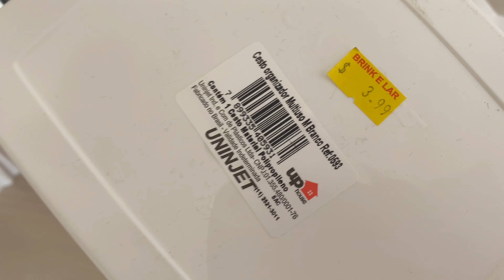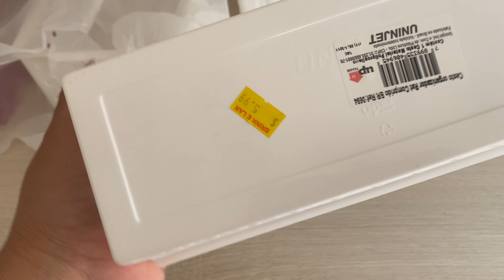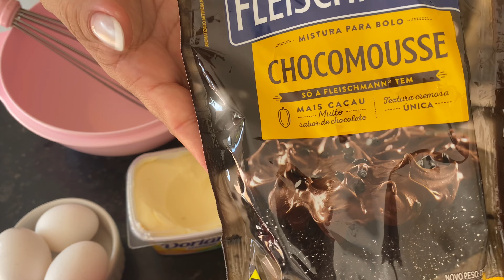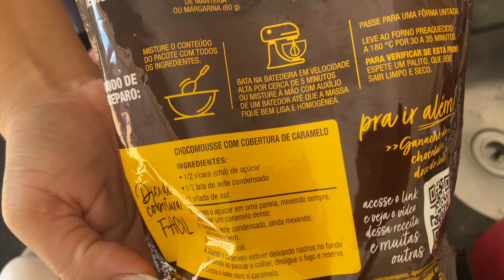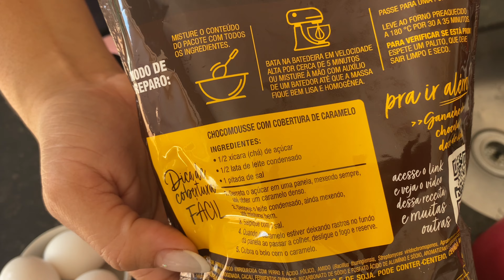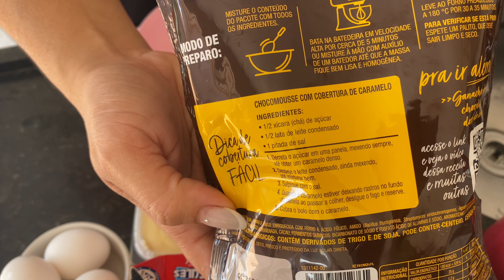CHEGOU MINHA CARTA DO ADSENSE,ORGANIZEI AS GAVETAS E FIZ BOLO DE CHOCOLATE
Oiiii, amores, peço perdão pela minha ausência, como eu falei no vídeo não estava bem! Meninas, chegou minha carta do adsense, fiquei tão feliz, organizei as gavetas e fiz um bolo mousse de chocolate, uma delícia, amores!